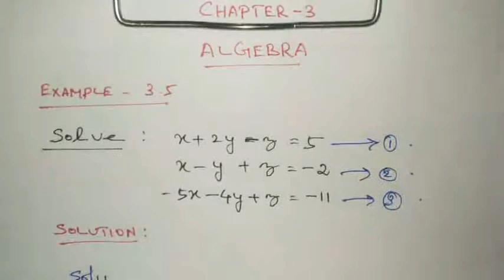10th std Maths Chapter 3 (ALGEBRA) Example 3.5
10th std Maths Chapter 3 (ALGEBRA) Example 3.5